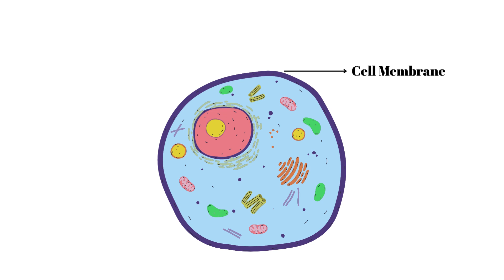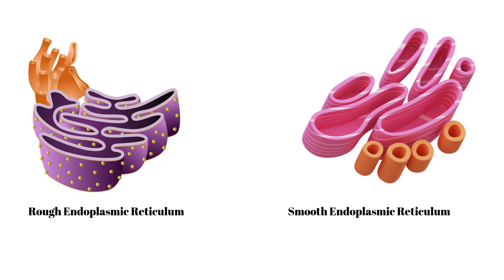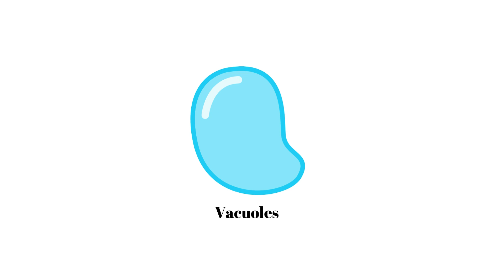Cell: Parts, Organelles, and Their Functions | Class 8 | DAV